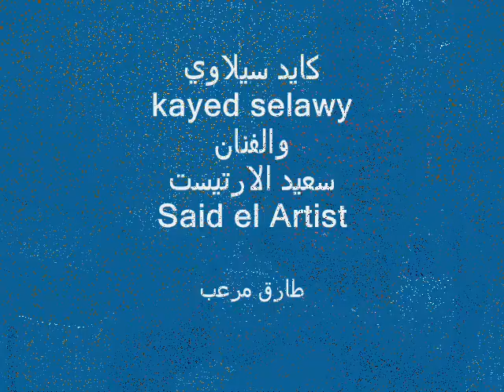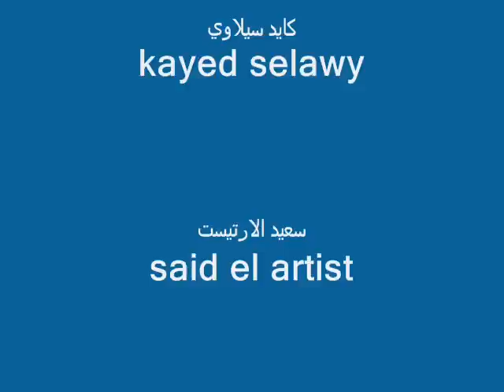kayed selawy....said el artist....كايد سيلاوي....سعيد الارتيست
كايد سيلاوي. kayed selawy. سعيد الارتيست. said el artist.